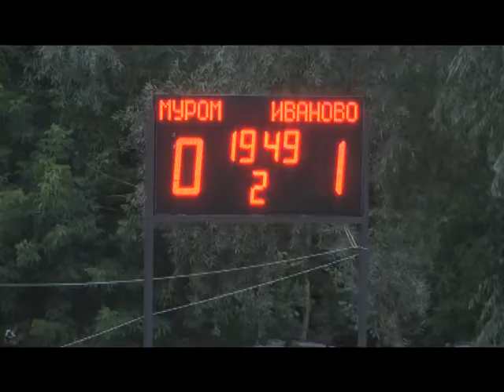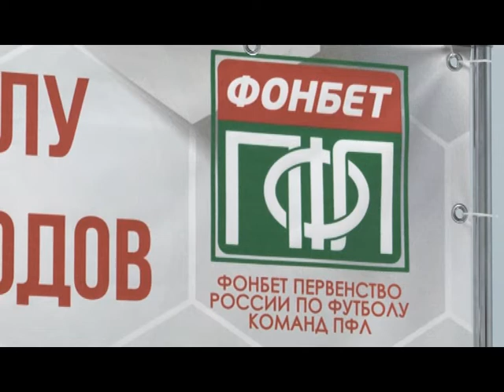ФК Муром проигрыш